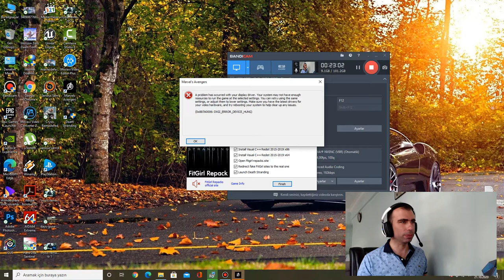Marvel's - Avengers Yenilmezler / Bölüm # 1 Süper Kahramanların savaşı 1. Kısım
Bugün Oynadığım oyun Marvel's - Avengers Bölüm # 1 Süper Kahramanların savaşı. Yenilmezler ekibimiz. Avengers günün de halka buluşmak için sahne şovuna çıkarlar. O sırada saldırı olur. Süper kahramanlarımız olaya müdahale ederek şehri saldırıya karşı korumaya çalışırlar. Keyifli seyirler.